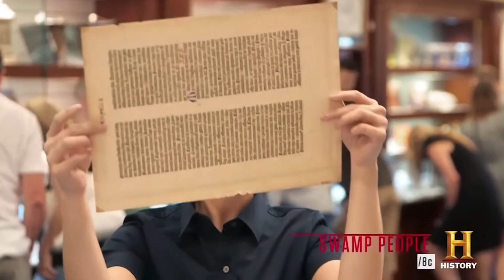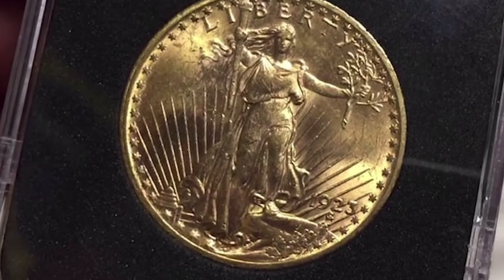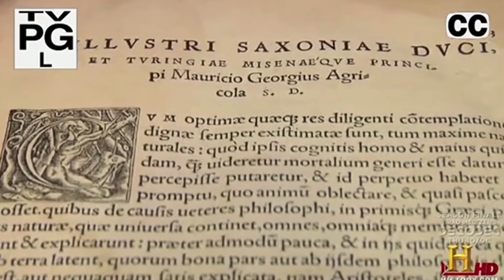Biggest Scams on Pawn Stars EVER!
Pawn Stars is an amazing show filled with a ton of drama!
Today we are going over some of the BIGGEST Pawn Stars Scams ever!

majorpawnstars deals